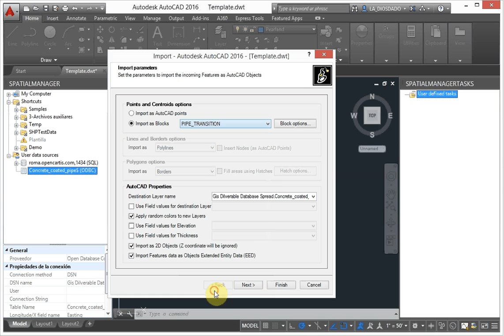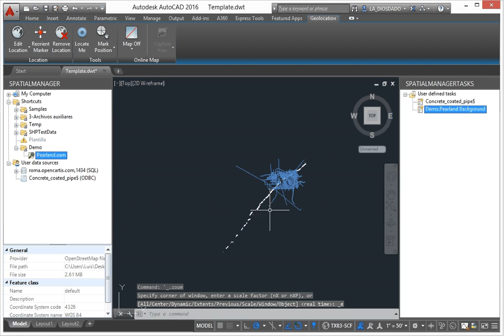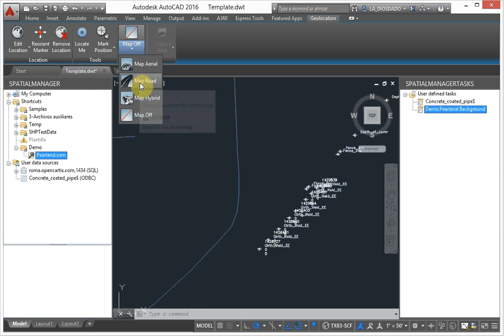New Tasks - Spatial Manager™ (PRV)